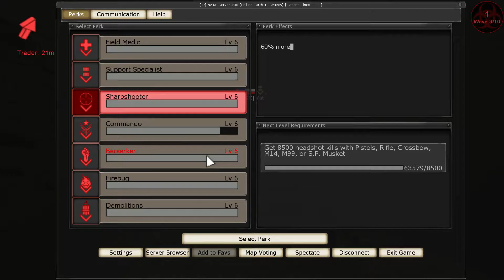2014.06.02 Killing Floor HoE kf-offices FAIL with Yat and Mistor